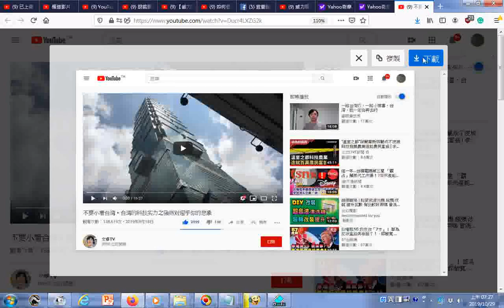瀏覽含台北101大樓 不要小看台湾，台湾的科技实力之强绝对超乎你的想象 文睿TV